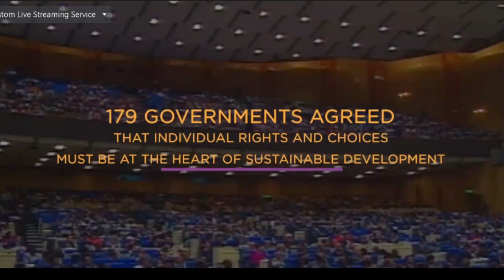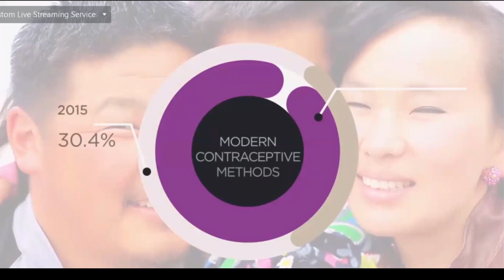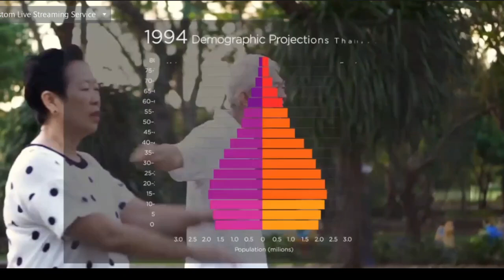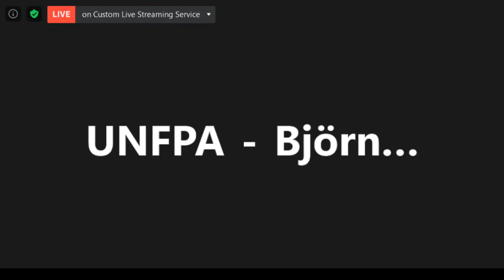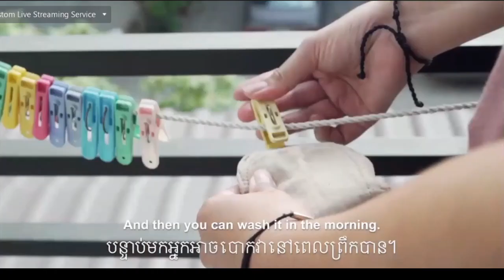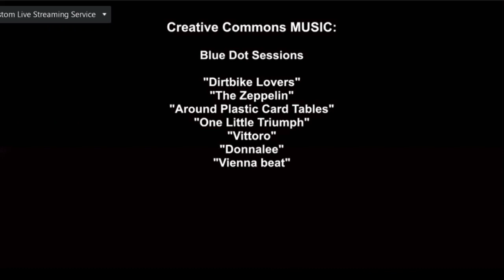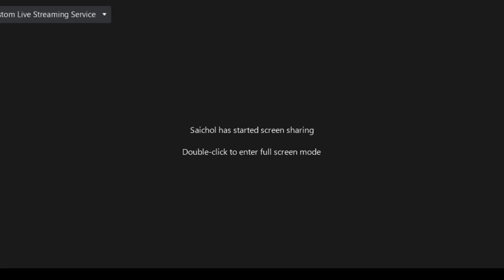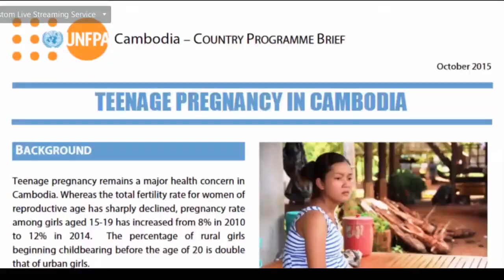Accelerating Rights and Choices for All in a Post-COVID Asia- Pacific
World Population Day 2020: Accelerating Rights and Choices for All in a Post-COVID Asia- Pacific